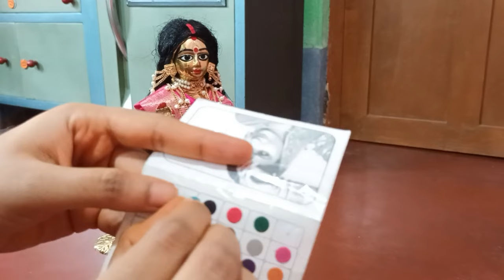কপালে সিঁদুর,পরনে শাড়ি।।মা লক্ষীর রুপ দর্শন।। Sindur on the forehead, wearing a sari।।laxmi